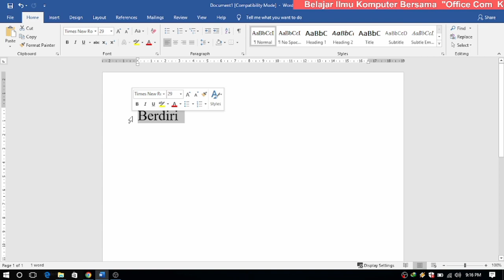cara memperbesar huruf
berikut cara memperbesar huruf, simak hingga tuntas, selamat menyaksikan, cara memperbesar huruf